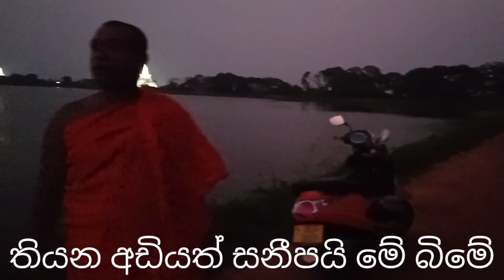තියන අඩියත් සනීපයි මේ බිමේ....